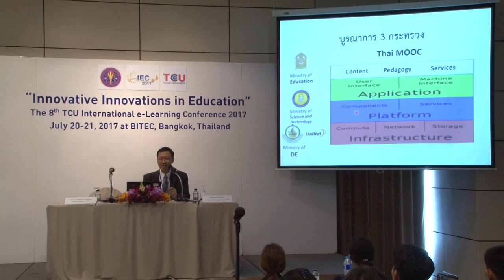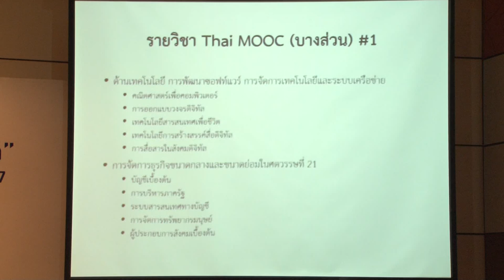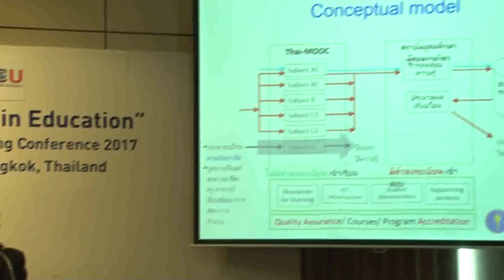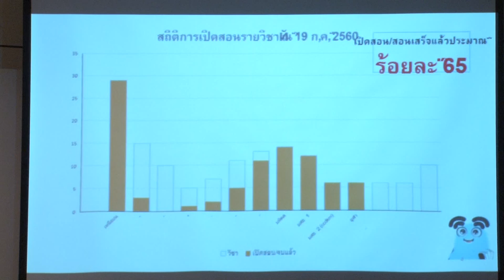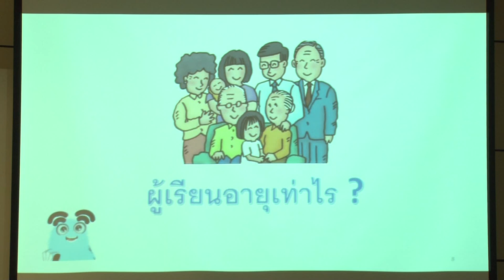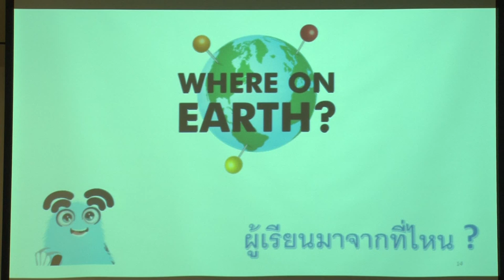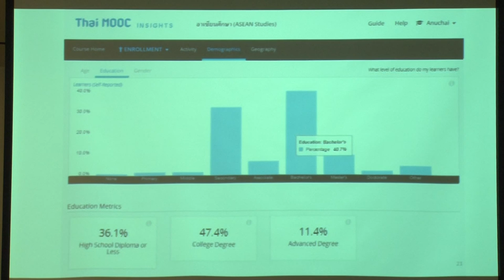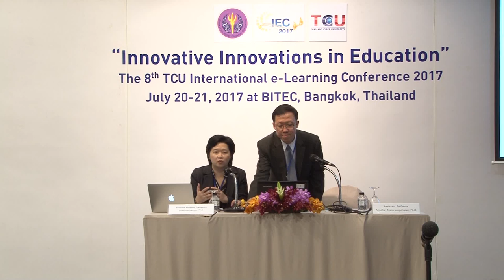การพัฒนารายวิชา MOOC บนพื้นฐานของมาตรฐาน และแนวปฏิบัติที่ได้รับการยอมรับในระดับนานาชาติ 1/2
“Innovative Innovations in Education”
 July 20-21, 2017 BITEC Bangna, Bangkok, Thailand

การพัฒนารายวิชา MOOC บนพื้นฐานของมาตรฐาน
และแนวปฏิบัติที่ได้รับการยอมรับในระดับนานาชาติ
Development of MOOC based on International
Standard of Practice in Teaching
and Learning MOOCs
Assistant Professor Anuchai Teeraroungchaisri, Ph.D.
Assistant Professor Praweenya Suwannatthachote, Ph.D.